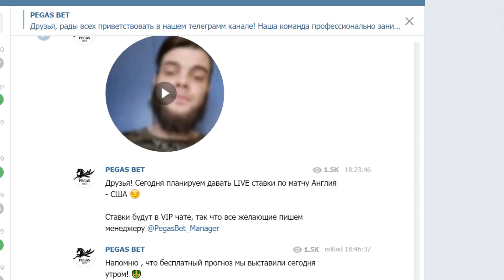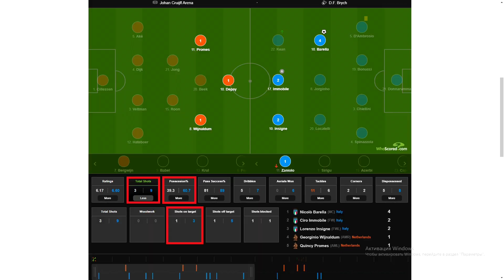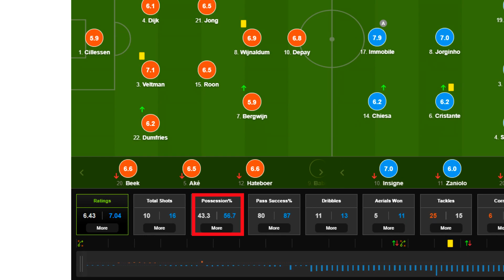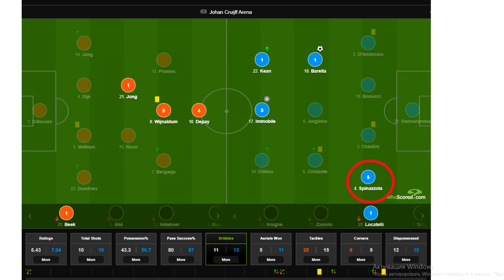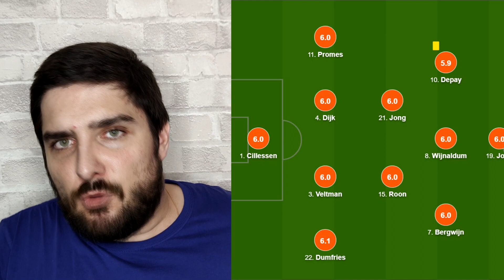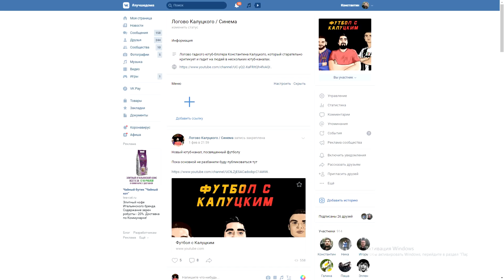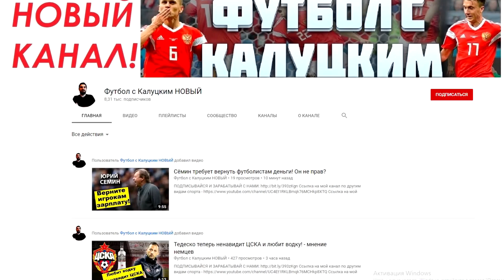Италия обыграла Голландию на выезде!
Ссылка на мой канал про кино и сериалы-